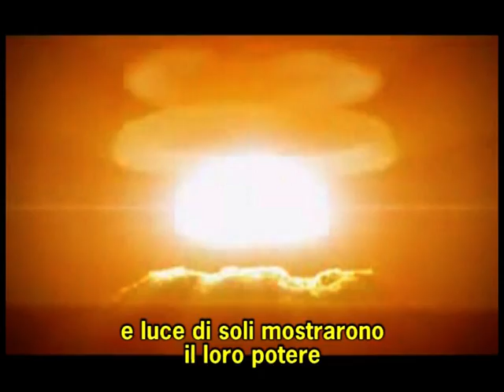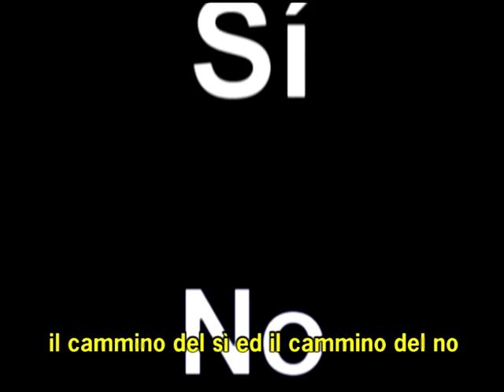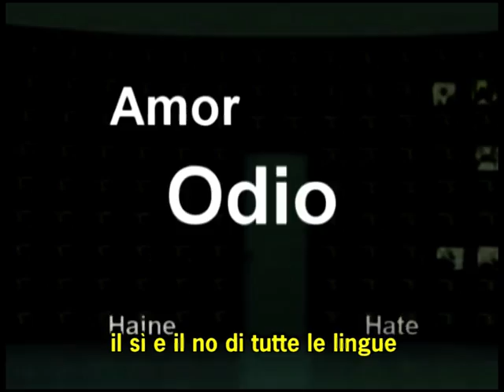si e no - Marcia Mondiale per la Pace e la Nonviolencia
Presntazione Marcia Mondiale per la Pace e la Nonviolencia - Silo - Intervento alla manifestazione di Madrid - Palazzo dello Sport -27/09/81